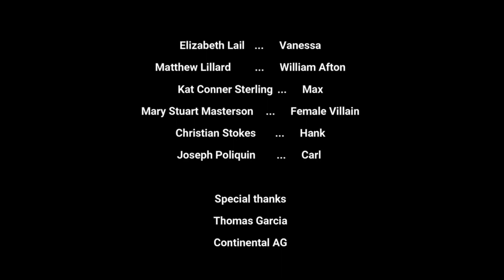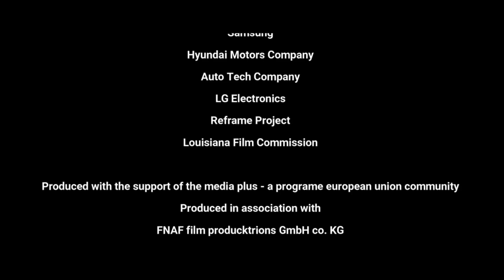Sonic.EXE Movie Credits